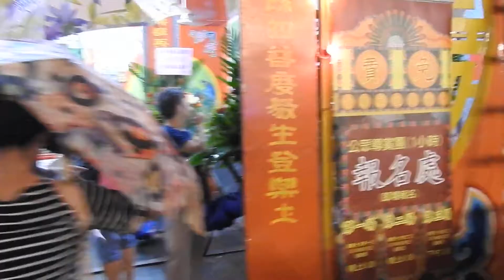2019東頭邨盂蘭勝會︰問杯選理事２／５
Part 2, on 1/8/2019.